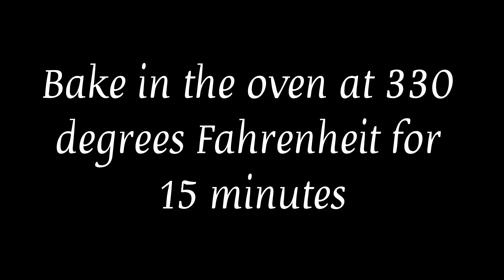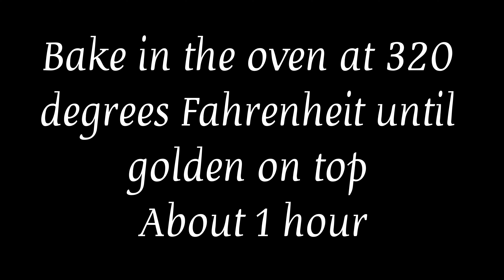HOW CAN WE MAKE A VERY DELICIOUS DESSERT WITH FILLO SHEETS AT HOME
TODAY I AM GOING TO SHOW YOU HOW CAN WE MAKE A VERY DELICIOUS DESSERT WITH FILLO SHEETS AT HOME.

Ingredients:
100 grams of butter
Eight sheets of filo
 An apple or any fruit you like
Three eggs
100 grams of sugar
3/4 of a cup of milk
A teaspoon of vanilla
A tablespoon of cornstarch
Almond slice
Cocoa powder, powdered sugar

HOWCANWEMAKEAVERYDELICIOUS DESSERTWITHFILLOSHEETS